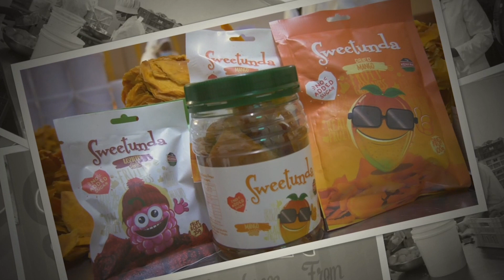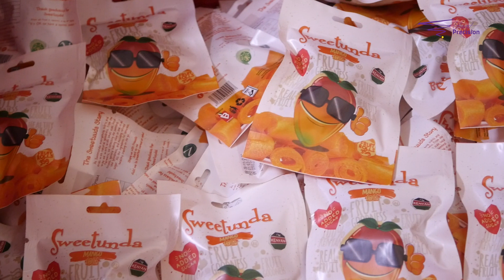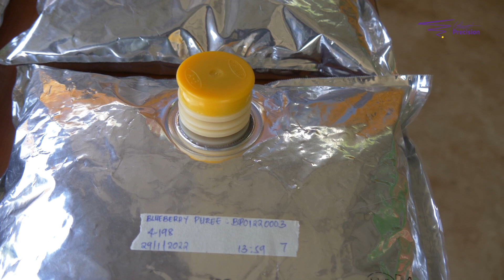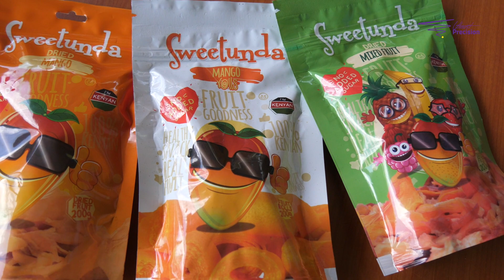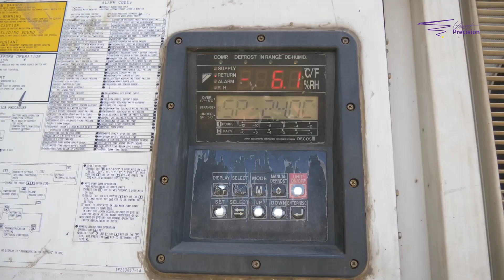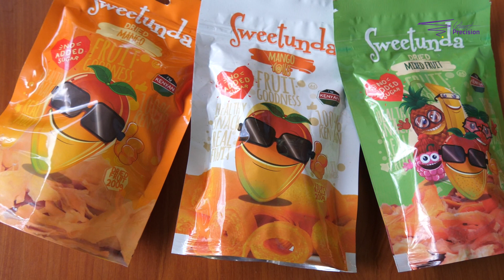How we are enabling farmers to access market for their produce.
Wondering how you can continue enjoying your favourite fruit even after the season is over? find out how Jonathan and his business partner Ofelia Burton are helping turn fortunes for many farmers who end up having too much fruit and no market.

To place your order of Sweet Tunda, visit their website;